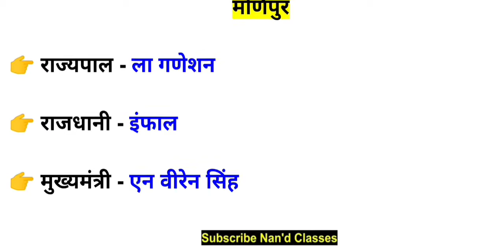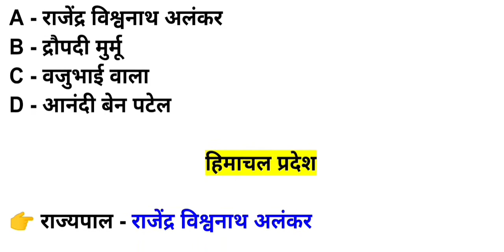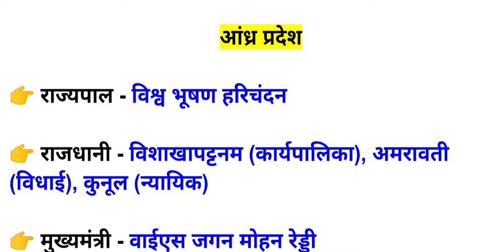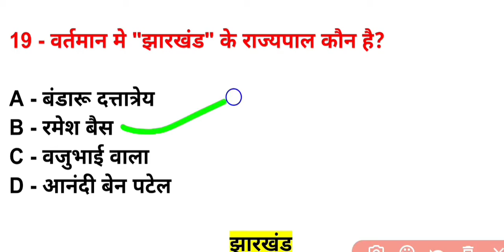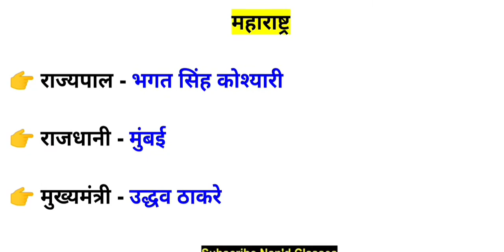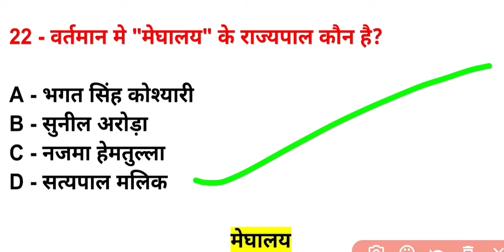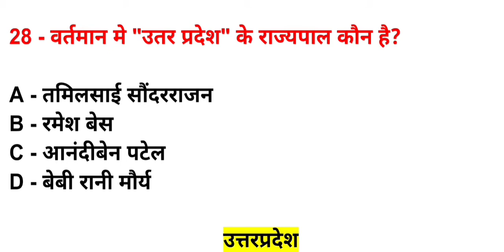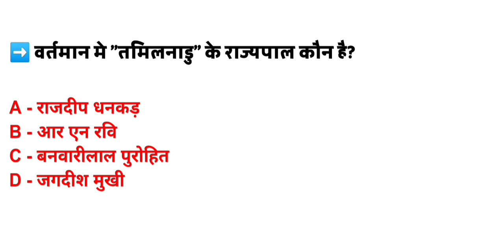राज्यों के राज्यपाल 2021 | Rajyo ke Rajypal 2021 | All states Governor 2021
इस वीडियो मे -:

[सभी राज्यो के राज्यपाल 2021, यह जो वीडियो है आने वाले एग्जाम के लिए बहुत ही महत्वपूर्ण है, तो जाकर पूरा वीडियो को देखिए। ]

About this video-:

[Rajyo ke Rajypal 2021, This Video which is very important for the upcoming exam, then go and watch the entire video. ]